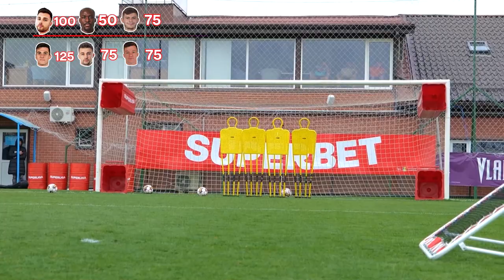Provocarea VOLEULUI la VOLUNTARI! Go Super!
GO SUPER! Suntem pe Stadionul Anghel Iordănescu și îi provocăm la probele deja obișnuite în SuperLigă pe fotbaliștii de la FC Voluntari! Azi, provocarea voleului!

Tudor Buțan îi are alături de el pe Mihai Popa, Vadim Rață, Vitalie Damașcan, Cristian Costin și Ulrich Meleke. GO SUPER!